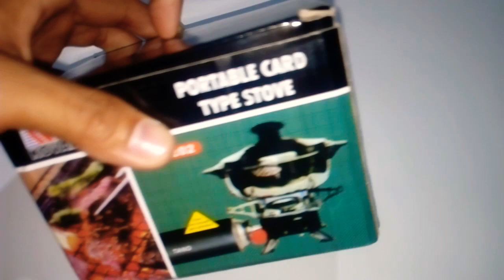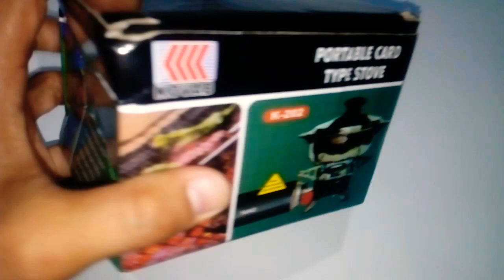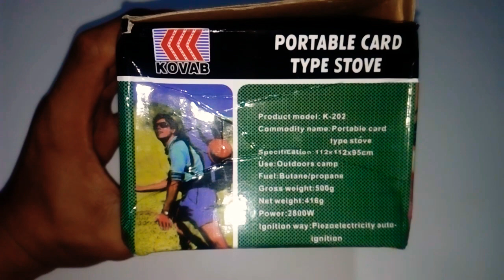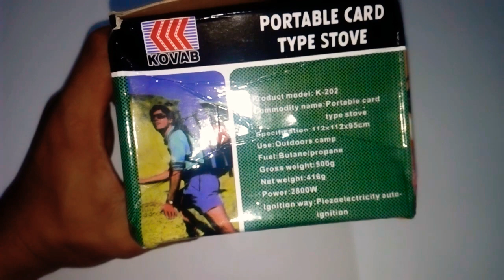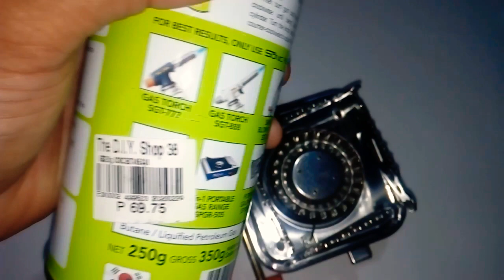Camping Stove | Portable